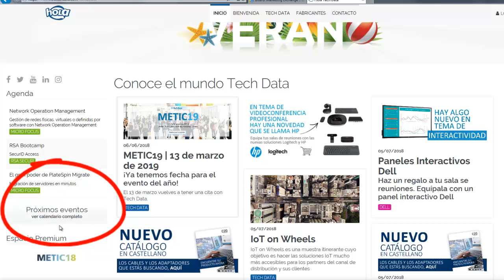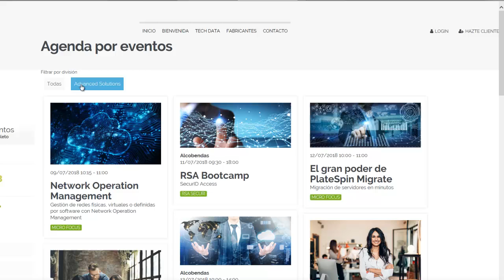Nuevo calendario de eventos en Hola Tech Data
Te presentamos el nuevo calendario de eventos que encontrarás en Hola Tech Data.

Encontrarás los eventos clasificados por divisiones y fabricantes junto con toda la información y los enlaces para poder inscribirte.